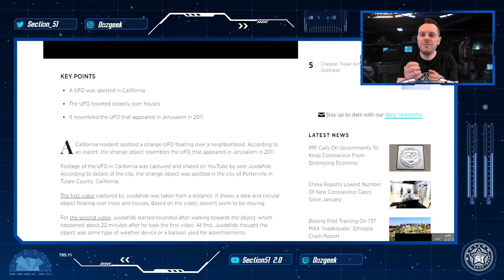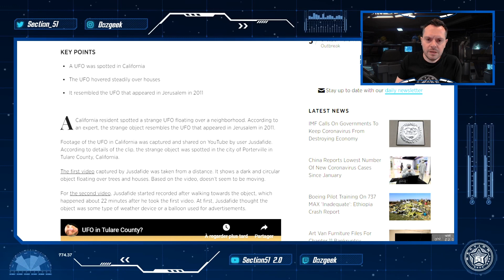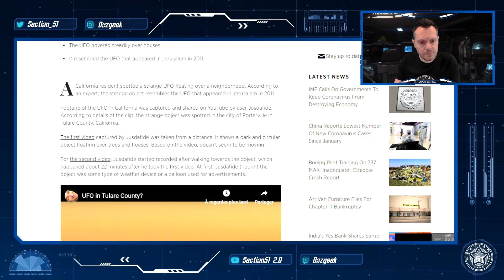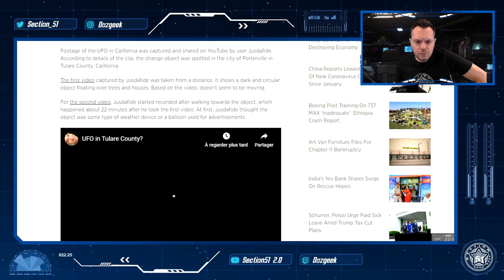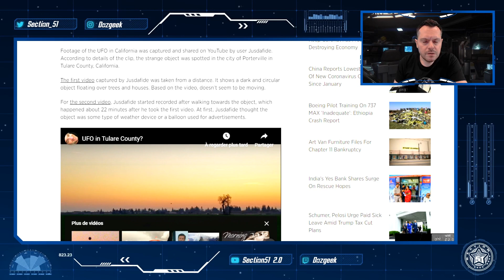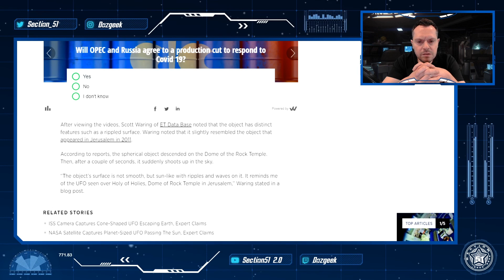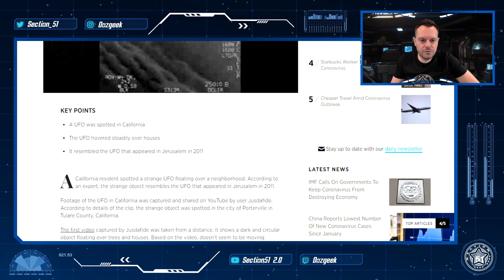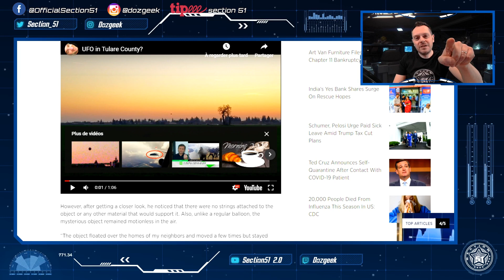👽 Dark UFO Spotted Over Homes In Tulare County, California in Feb 2020 - Real UFO ?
A California resident spotted a strange UFO floating over a neighborhood in Tulare County, California. According to UFO experts, the strange object resembles the UFO that appeared in Jerusalem in 2011...

OVNI DOCUMENTAIRE